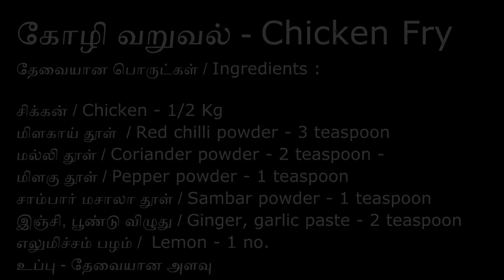சுவையான கோழி வறுவல் செய்வது எப்படி -How to prepare tasty Chicken Fry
இந்த முறையில் கோழி வறுவல் செய்து பாருங்க அதுக்கப்புறம் திரும்ப திரும்ப செய்வீங்க